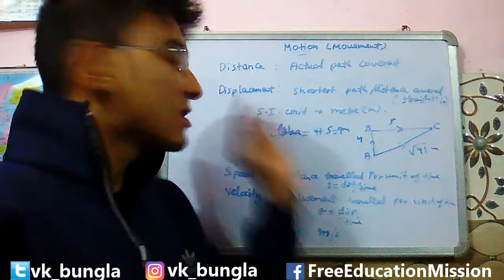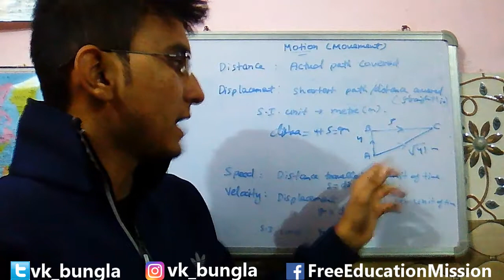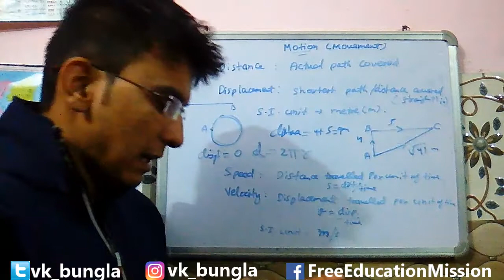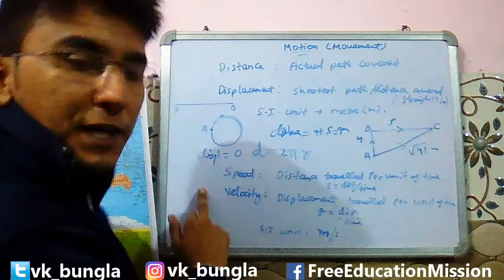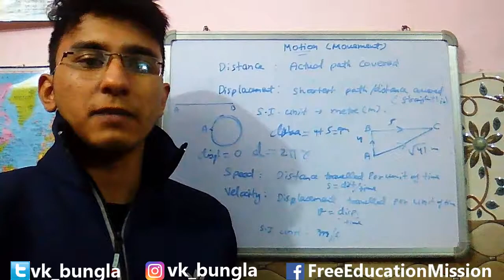Lucent GK Physics (Explained) Motion Part-2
Part-2 of Chapter-2 (Motion).
Enjoy the lecture & give your valuable feedback in the comment section.